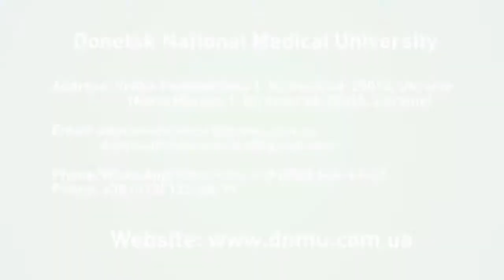Donetsk National Medical University in Kirovohrad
Donetsk National Medical University was established in 1930 . Due to the quality of training and comparatively low tuition fees DonNMU is an attractive Ukrainian Medical Universities for foreigners. Donetsk National Medical University is listed in the medical directories of the World Health Organization (WHO) and I-Med Schools. Approximately 4 200 students study at the eight faculties of Donetsk National Medical University.